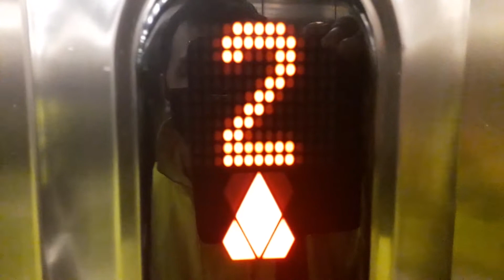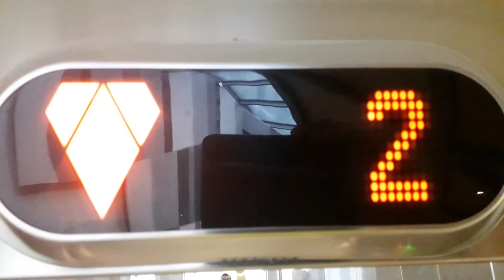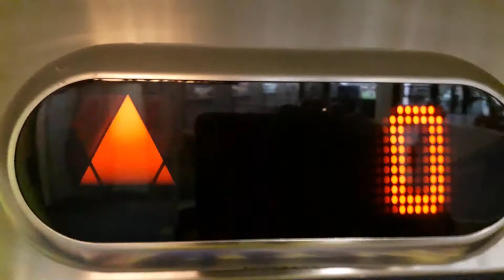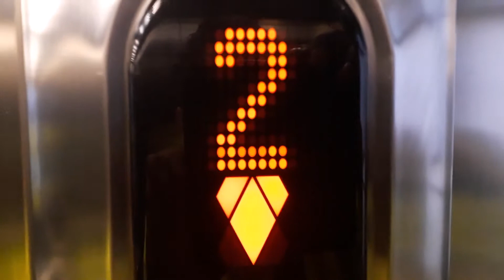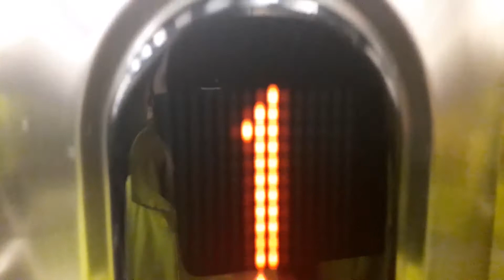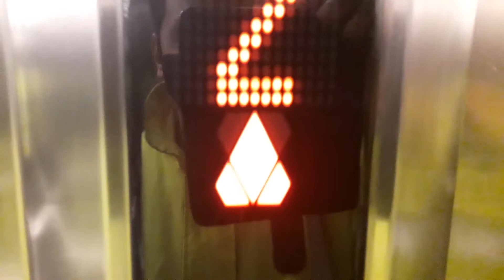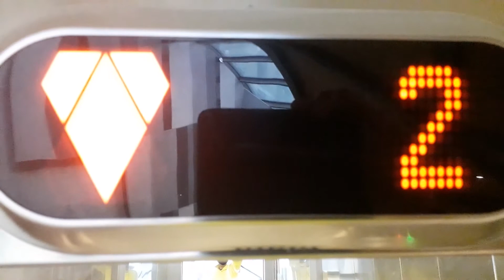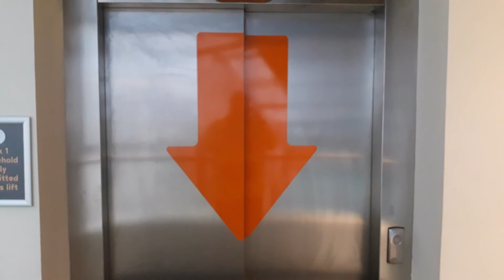Kone Ecodisc Lift at Eden Court, Bishops Road, Inverness